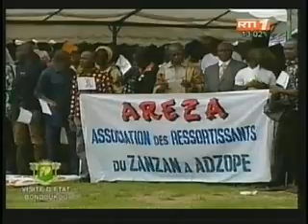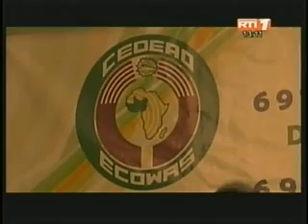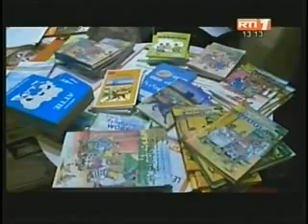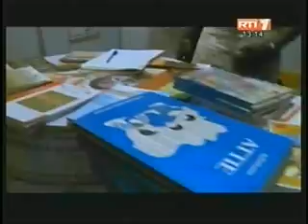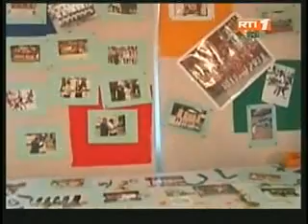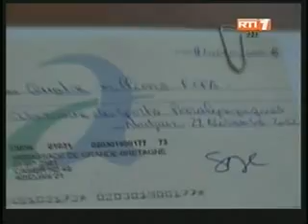Cote D'Ivoire :Le Journal de 13 heures du Vendredi 30 Novembre 2012